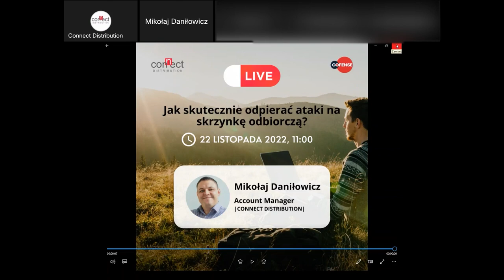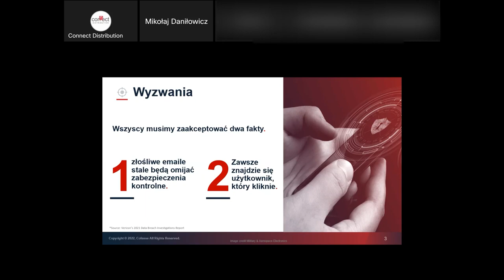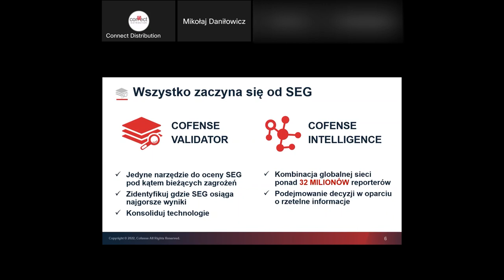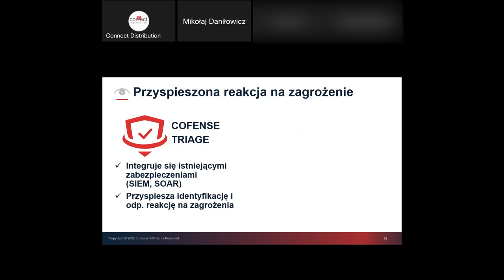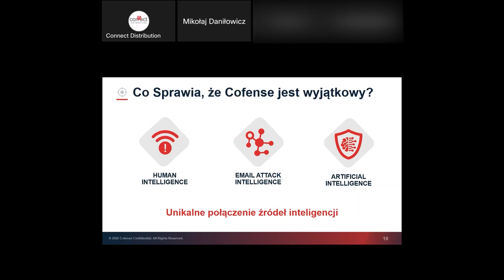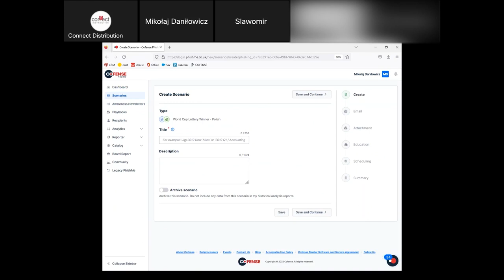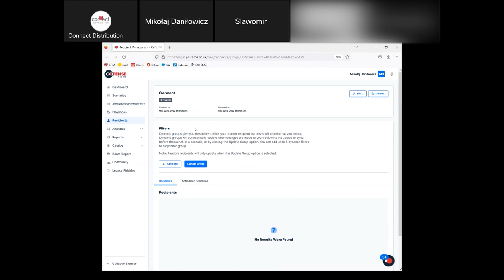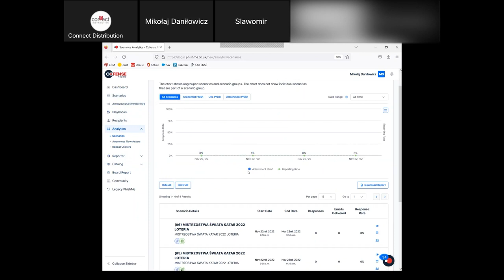Jak skutecznie odpierać ataki na skrzynkę odbiorczą?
Obejrzyj nagranie z naszego webinarium, które odbyło się 22 listopada 2022, aby dowiedzieć się, jak dzięki zintegrowanym narzędziom Cofense:
- powstrzymasz zagrożenia e-mail skuteczniej niż wykorzystując tradycyjną bezpieczna brama poczty e-mail (SEG),
- zmniejszysz liczbę zagrożeń jednocześnie zmniejszając obciążenie SOC,
- wyeliminujesz aktywne zagrożenia, takie jak BEC i Ransomware, które omijają kontrolę bezpieczeństwa poczty,
- skorzystasz z rozwiązań opartych na praktycznych danych wywiadowczych i globalnej społeczności milionów wyszkolonych „reporterów”.

DYSTRYBUCJA
Dystrybutorem rozwiązania jest Connect Distribution.

Dane kontaktowe:
Connect Distribution Sp. z o.o.
ul. Woronicza 31/250, 02-640 Warszawa